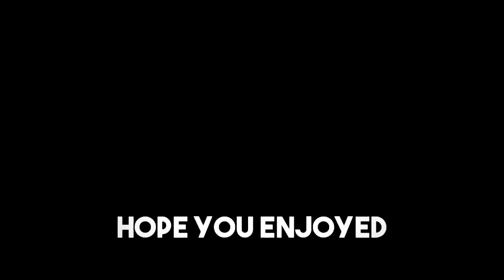SONIC THE HEDGEHOG-GREEN HILL ZONE THEME (HD VERSION) REACTION